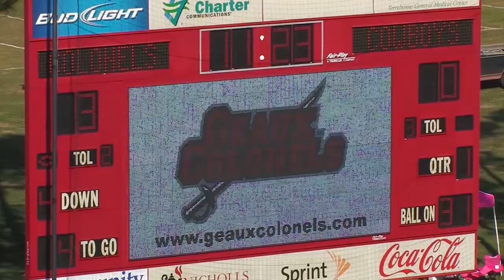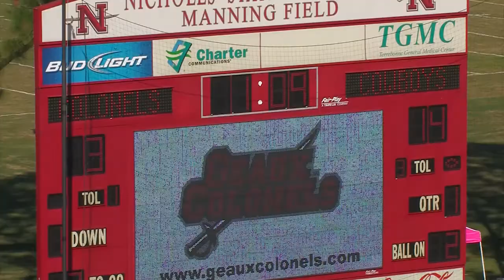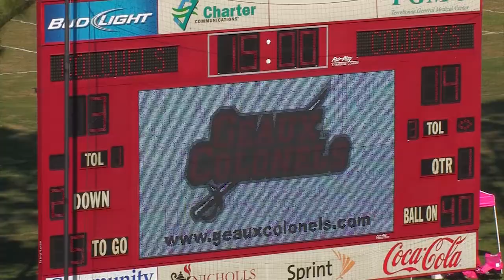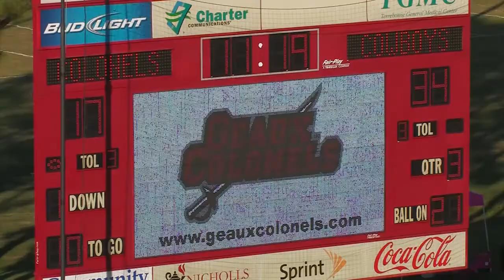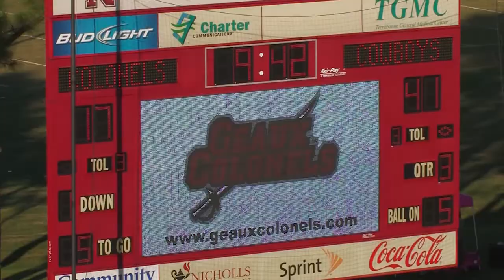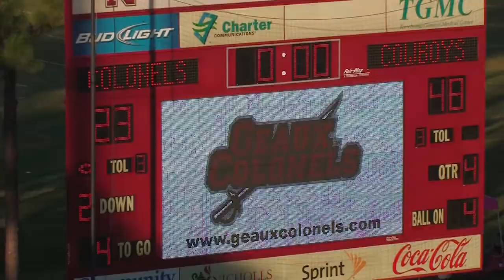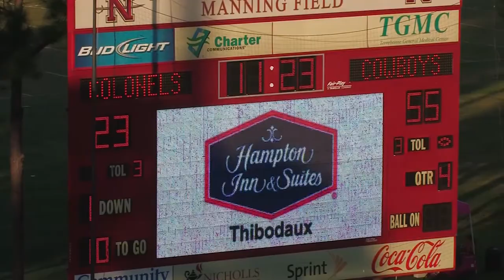Football: McNeese 55, Nicholls 30 (Overhead Highlights)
Backup tailback Kelvin Bennett ran for a career-high 169 yards, 118 of those in the second half alone, and Khalil Thomas scored on a 94-yard kickoff return on the final play of the third quarter as 4th-ranked McNeese State rolled up 512 yards of offense en route to a 55-30 Southland Conference win over Nicholls Saturday afternoon.